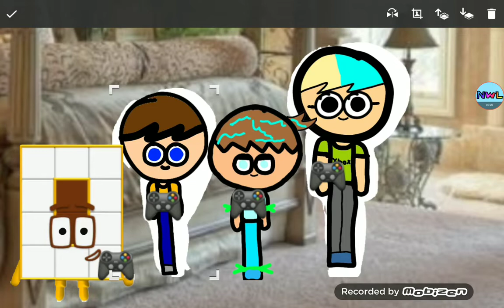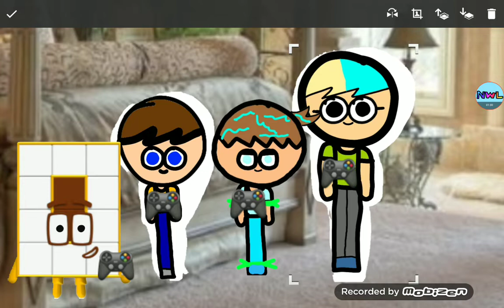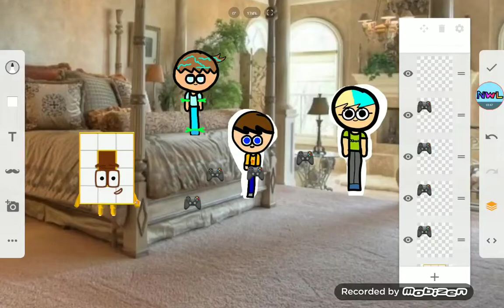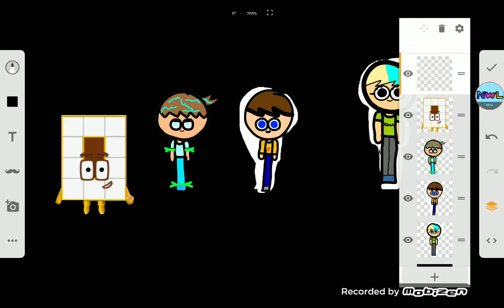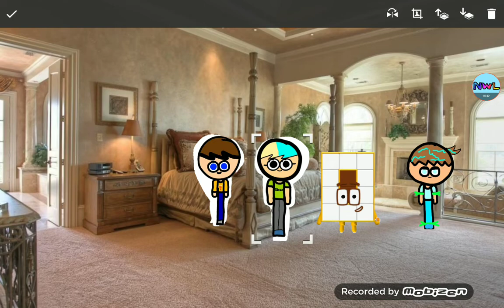NumberWearlicaz Playing baldi basics